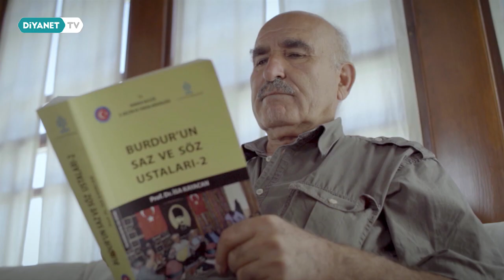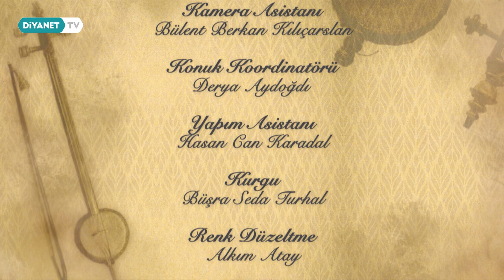Cura - Sözden Öte 9.Bölüm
Geçmişten günümüze gelen Türk - İslam müzik enstrümanlarının yapımı ve tarihsel sürecinin anlatılacağı ‘Sözden Öte’ Diyanet TV’de.